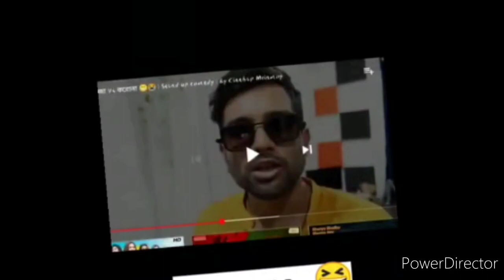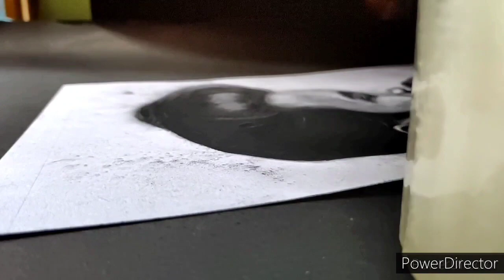Sushant Singh Rajput || Realistic Drawing || Cyrus Realistic Art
Art Ek Nesa...
This Video takes almost 50 Hours of Drawing + 3 Days of Editing. I put my all Energy on Making Videos. Pls Support me I will always Entertain You.

A Tribiute to Sushant Singh Rajput...
Are You Ready for Next Video...Coming Soon. Love to all💝💝💝